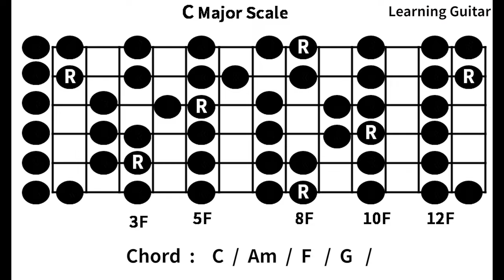C Major Pentatonic Backing Track & C Major Scale(C-Am-F-G) Good for Improvisation Beginner!!